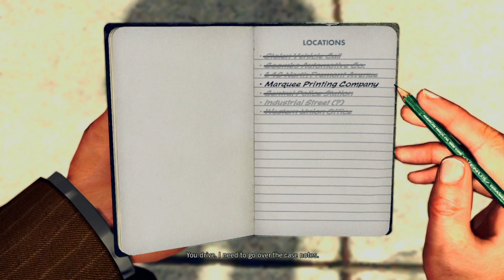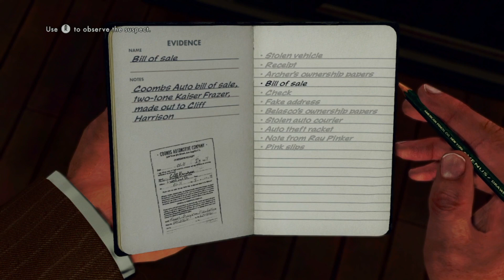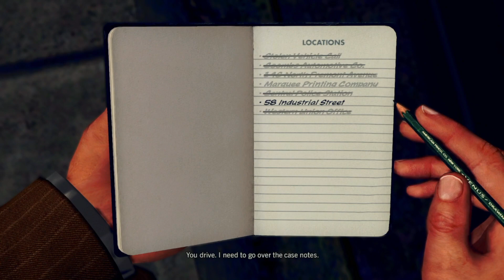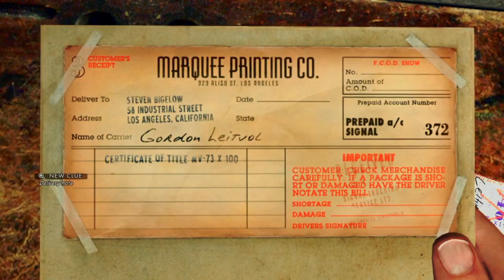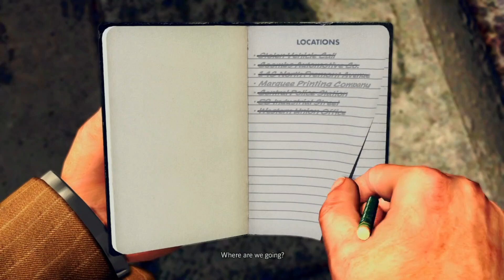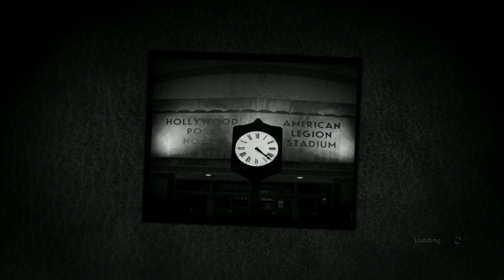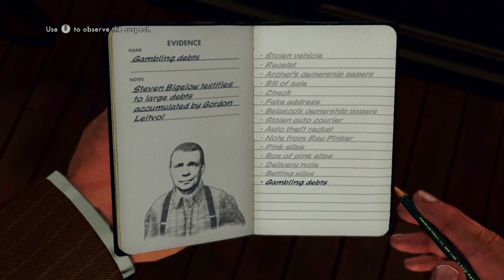LA NOIR EP 5 part 2 Finally some action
VOTE ON THE POLL FOR THE NEXT GAME I SHOUD PLAY?
STAY LOCKED IN FOR MORE GAMING & OTHER CONTENT.
Instagram Sowavyspam
PSN SowavyRyan
XBOX  Sowavyryan
WILL BE STREAMING ON YOUTUBE AS WELL THIS PLATFORMS BELOW.
KICK : SOWAVYRYANYT
TWITCH SOWAVYRYANYT